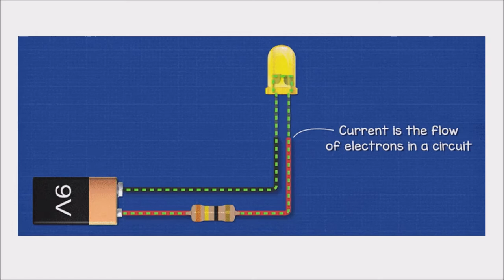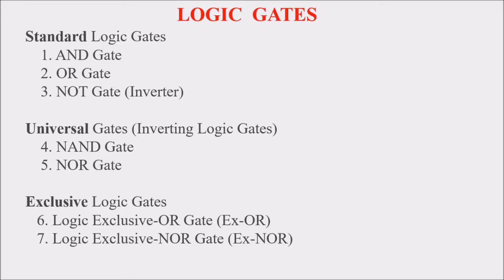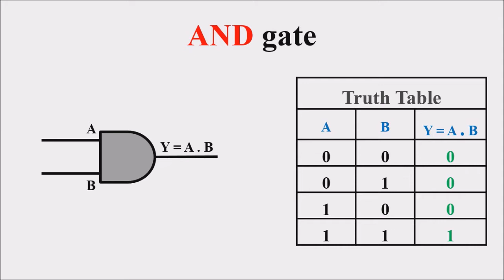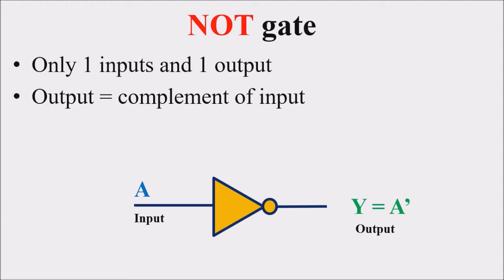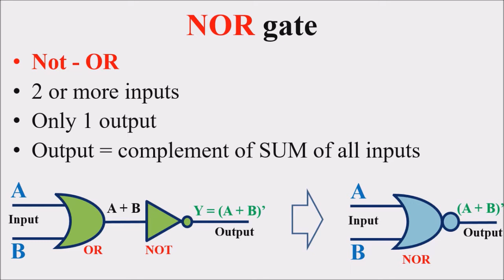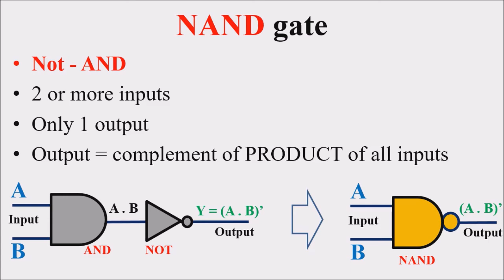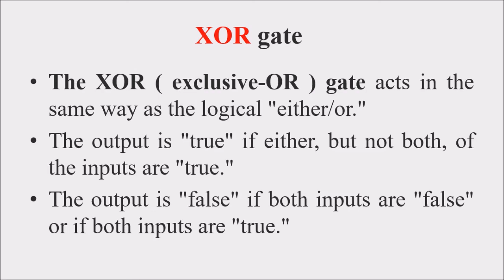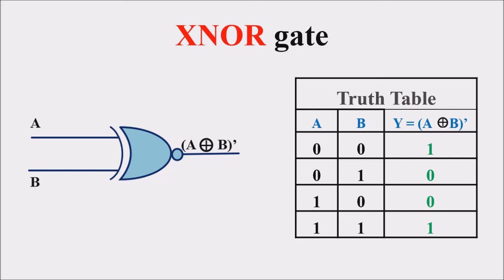Lecture 29 – DIGITAL LOGIC GATES (AND, OR, NOT, NAND, NOR, XOR, XNOR) - Truth Table മലയാളത്തിൽ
The Digital Logic Gate is the basic building block from which all digital electronic circuits and microprocessor based systems are constructed from. Basic digital logic gates perform logical operations of AND, OR and NOT on binary numbers.
In digital logic design only two voltage levels or states are allowed and these states are generally referred to as Logic “1” and Logic “0”, High and Low, or True and False. These two states are represented in Boolean Algebra and standard truth tables by the binary digits of “1” and “0” respectively.